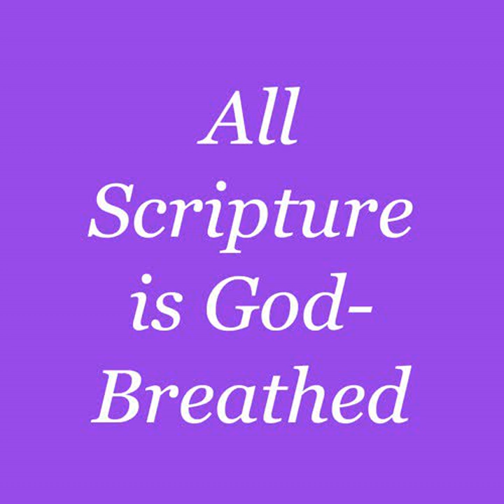Romans 10:9-10 / UI